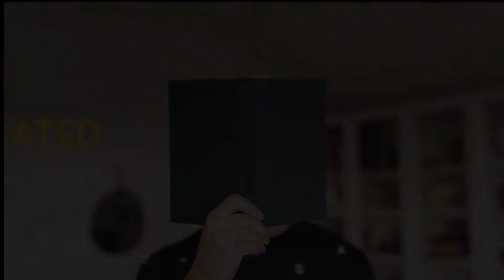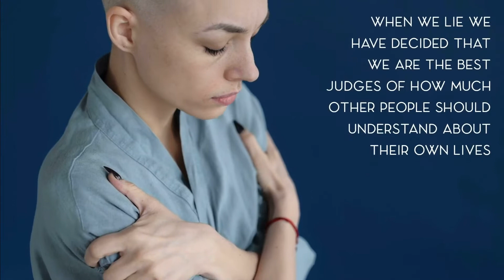Lying - by Sam Harris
This is an animated summary of Sam Harris' book Lying. Harris attended a seminar by Ronald A. Howard that changed his perspective on the importance of lying. A decision not to lie may indeed help us create a user manual for the good life. Should we lie about Santa? Should we lie about our medical conditions? Should we lie to children with a terminal illness? This and much more is discussed in this short book about lying by neuroscientist and philosopher Sam Harris. I hope this will inspire you to reconsider the concept of lying.